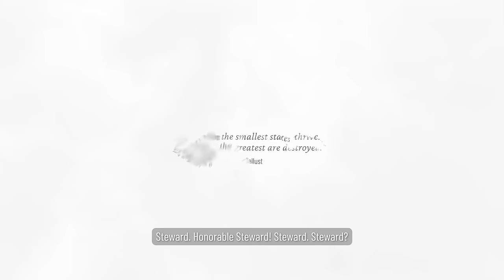Frostpunk 2 - Gameplay Trailer | PS5 Games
The City is Boiling with Tension in Frostpunk 2’s First Official Gameplay Trailer! Discover a city-survival game set 30 years after an apocalyptic blizzard ravaged Earth, transforming our world into a harsh, icy wasteland. In Frostpunk 2, you must face a new deadly threat that appears on the horizon – human nature and its unsatiated thirst for power. The game has been officially confirmed for PS5!